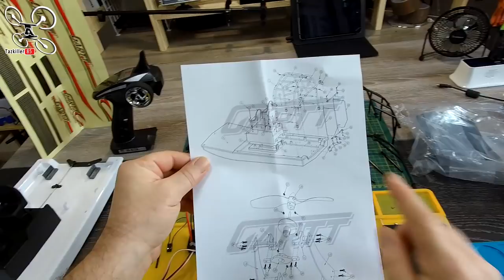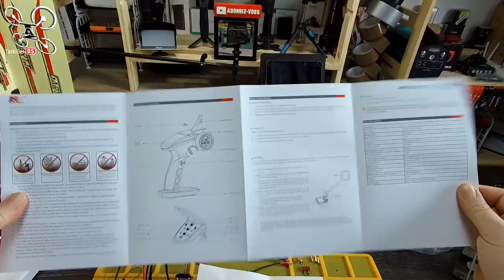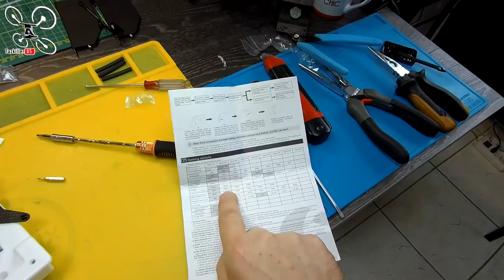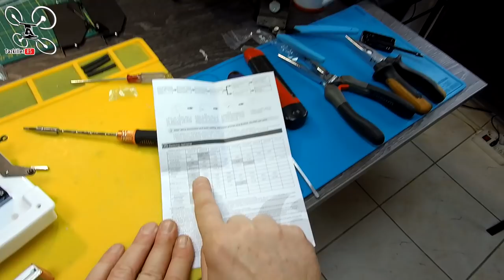GARTT Hydroglisseur Kit _ Review Montage Set-Up _ Tuto au Tazatelier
NOTATAZ : 17/20   ...

Niveau : Bricoleurs / Amateurs

S'il vous manque du matériel, retrouver quelques liens tout en bas de mon : TABLEAU DES PROMOS ET COUPONS 2020 (remis à jour régulièrement, pour aider la chaîne, gardez ce lien en favori ou raccourci pour vos achats sur Banggood )

Le roi des marécages !  J'ai en test aujourd'hui mon premier Hydroglisseur, le GARTT. Comme c'est un kit à monter, j'ai décider de vous faire un petit tuto complet. Non seulement ça aidera ceux qui voudrait le commander mais ça me permet en plus de vous donner quelques astuces et info sur plusieurs étapes comme la soudure, le bind, les parametrage d'ESC etc ... Une très bonne surprise niveau qualité des matériaux et conception . Prochaine vidéo sur cet engin, montage FPV et test sur l'eau bien sur ...
 Bon Film à Tous et Merci de votre soutien .